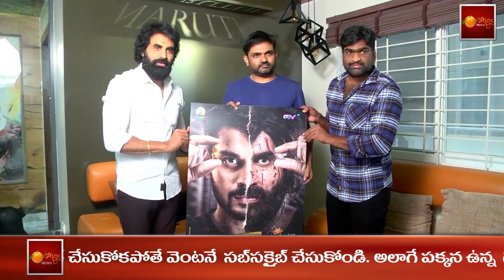Peanut Dimond Movie First Look Launched By Director Maruthi || Orange Media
Orange Media is a News and Devotional channel in Telugu.
We Update Daily Political News, Devotional news and Special Programs.

NOTE

► Follw us on Instagram - t.ly/0wu4